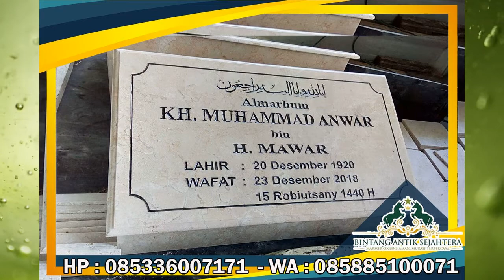REKOMENDASI KIJING ATAU MAKAM BATU ALAM !!!!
Septi Laila
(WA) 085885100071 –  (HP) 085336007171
BBM : DD90185D
Jl. Kanigoro Gg 4 No. 35, Blumbang, Ds. Campurdarat, Kec. Campurdarat, Tulungagung, Jawa Timur 66272
Bintang Antik Sejahtera